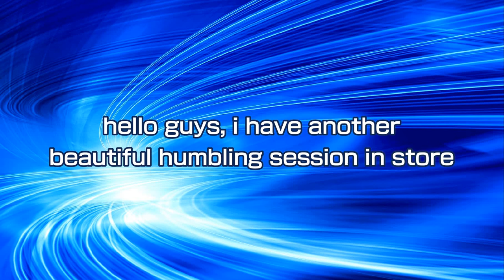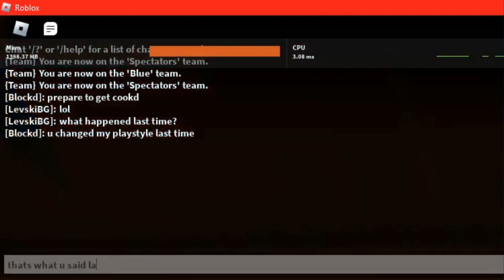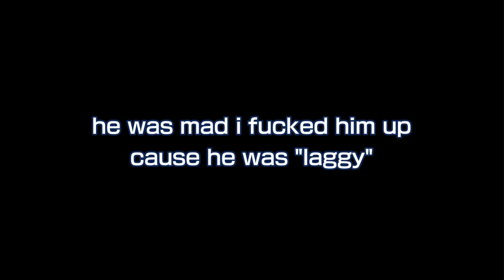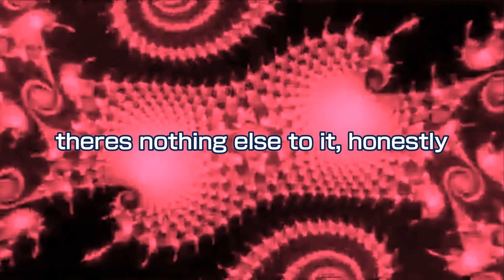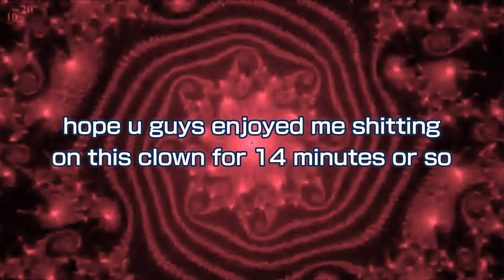when someone talks too much:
There was a dirty rat who was talking too much trash, so I punished the dirty scoundrel for his rat behaviour.